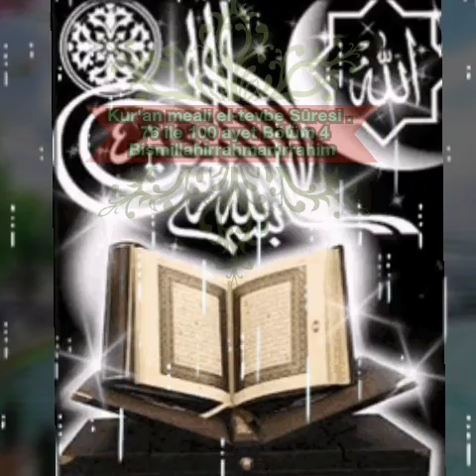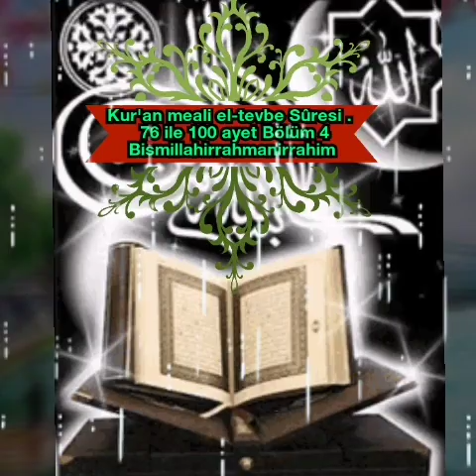Kur'an meali el-tevbe Sûresi . 76 ile 100 ayet Bölüm 4Bismillahirrahmanirrahim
Kur'an meali el-tevbe Sûresi .

 76 ile 100 ayet

Bölüm 4

Bismillahirrahmanirrahim